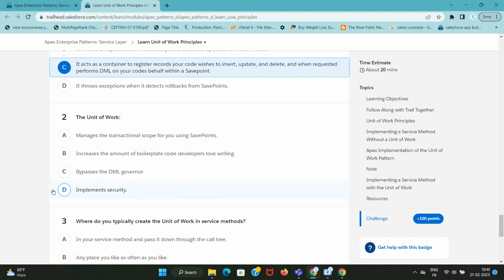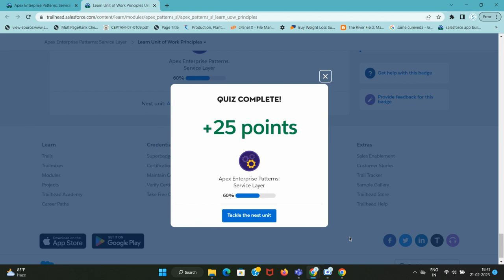Learn Unit of Work Principles | Apex Enterprise Patterns: Service Layer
To better understand what the Unit of Work pattern has to offer, let’s first review the code we need to write without it in each service method, while still adhering to the design best practices discussed earlier. We need to write code for a specific business requirement, but also have it serve as boilerplate code to implement the following: